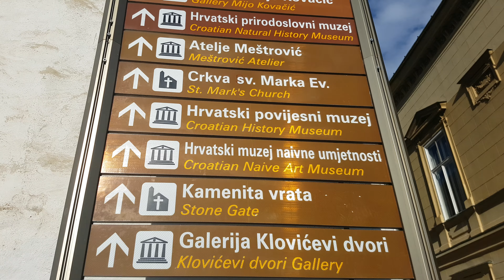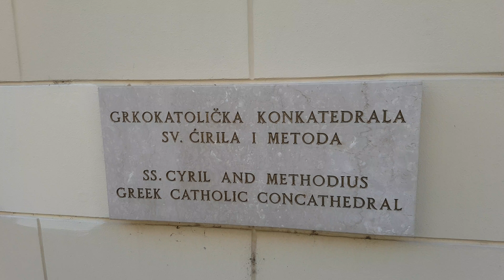Gornji grad Zagreb, Croatia 4K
Gornji grad je istorijski deo Zagreba, smešten na brdu iznad glavnog gradskog trga, Trga bana Jelačića. Ovaj deo grada predstavlja srce starog Zagreba i jedan od najvažnijih kulturnih i turističkih centara u Hrvatskoj.

Gornji grad je vekovima bio sedište političke, verske i kulturne moći Zagreba. U srednjem veku, bio je podeljen na dva odvojena naselja: Kaptol, koji je bio crkveni centar i sedište biskupa, i Gradec, slobodni kraljevski grad sa sopstvenom upravom. Danas, ova dva područja čine jezgro istorijskog Gornjeg grada.

Gornji grad obiluje znamenitostima. Među najpoznatijima su:

- **Katedrala Uznesenja Blažene Djevice Marije** (Zagrebačka katedrala) na Kaptolu, jedna od najvažnijih gotičkih građevina u Hrvatskoj. Njeni visoki tornjevi dominiraju skyline-om Zagreba.

- **Crkva svetog Marka**, prepoznatljiva po šarenom krovu s grbovima Kraljevine Hrvatske, Dalmacije i Slavonije, nalazi se na glavnom trgu Gornjeg grada, Trgu svetog Marka, koji je ujedno i sedište hrvatske vlade i Sabora.

- **Kamenita vrata**, jedini preostali deo srednjovekovnih gradskih zidina, koja su danas svetište posvećeno Bogorodici. Smatraju se mestom čuda, gde vernici pale sveće i mole se.

- **Lotrščak kula**, deo gradskih bedema iz 13. veka, poznata po svakodnevnom pucnju iz Gričkog topa u podne, što je dugogodišnja tradicija Zagreba.

**Duhovno i kulturno središte**
Gornji grad je dom brojnih muzeja, galerija i kulturnih institucija. Muzej prekinutih veza, Muzej grada Zagreba i Hrvatski prirodoslovni muzej samo su neki od prostora koji privlače brojne posetioce.

Gornji grad, sa svojom autentičnom arhitekturom, mirnim atmosferom i bogatom prošlošću, predstavlja neizostavnu destinaciju za sve posetioce Zagreba koji žele da dožive istorijski duh grada.